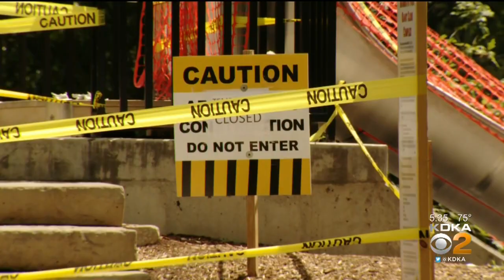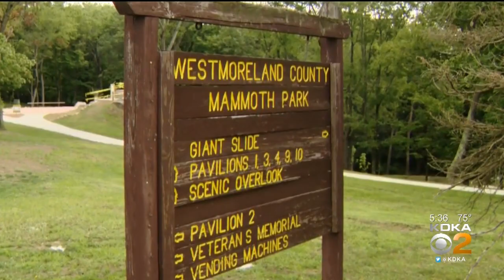New Slides At Westmoreland County Park Already Shut Down Over Safety Concerns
They're only a month-old, but some new slides at a Westmoreland County park are already shut down over safety concerns; KDKA's Ross Guidotti reports.